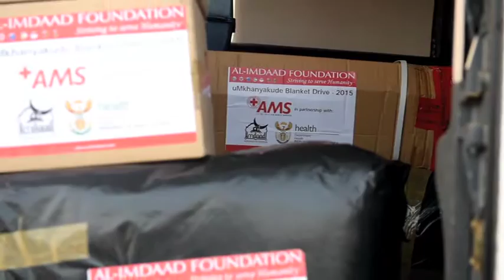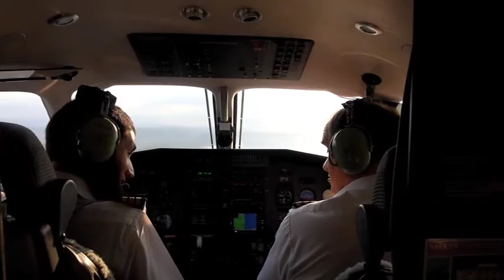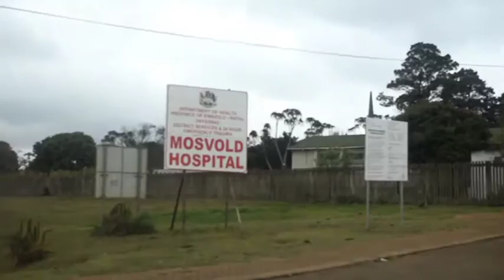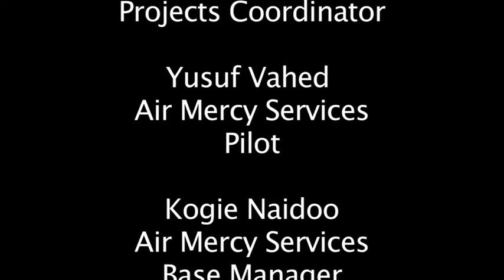Al-Imdaad Foundation and Air Mercy Winter Warmth initiative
As an extension of Al-Imdaad Foundation’s winter warmth campaign in response to what seems an extended winter in 2015, an important partnership between the Al-Imdaad Foundation, Air Mercy and the KZN Department of Health has been forged. The partnership will allow the distribution of Al-Imdaad Foundation blankets, winter wear and walking aids to isolated rural communities living in areas not easily accessible via road. Air Mercy planes will be used to transport the items to these areas where distribution points will be set up to benefit the local populations. This partnership between three key players on the South African humanitarian scene is well set to bring in a new era of humanitarian access in South Africa.